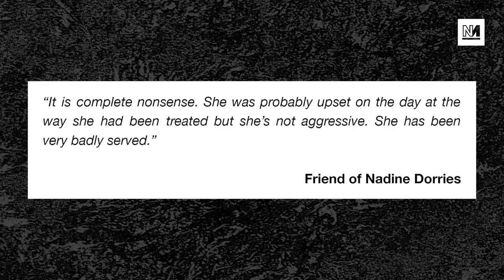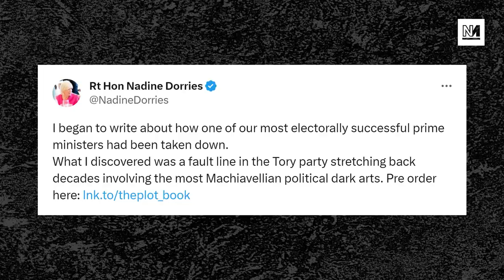Nadine Dorries Is On A RAMPAGE